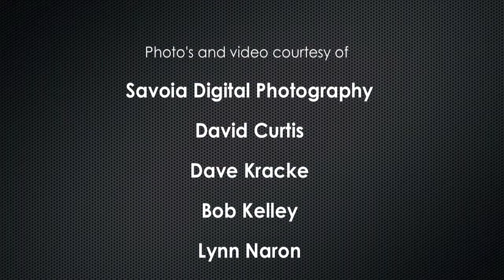2012 Seattle / Tacoma Guitar Show ~ fastbackguitars.com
Here is Fastback Guitars in Seattle at the 2012 Seattle Tacoma Guitar Show. This is an yearly event with some great new and vintage guitars, amplifiers and other musical gear. Looking to play a Fastback guitar and amplifier? Please visit our regional dealers like Emerald City Guitars, American Music, Thunder Road Guitars and The Guitar Store. Fastback guitars and amplifiers is a Seattle based custom / boutique builder.